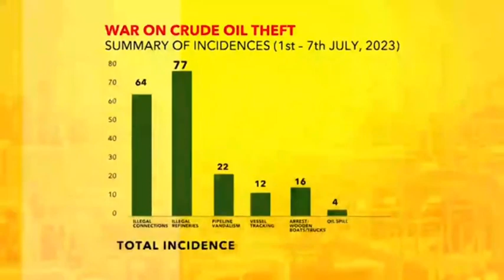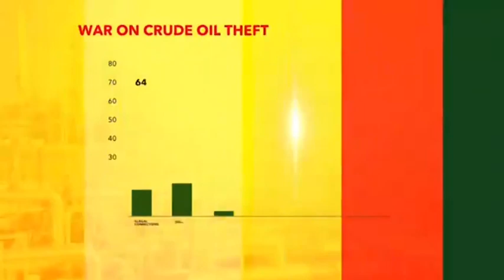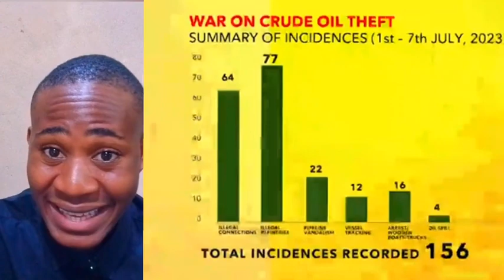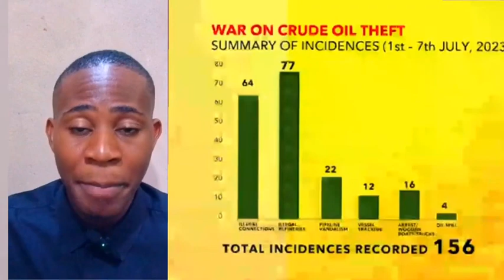NNPC's War On Crudeoil Theft